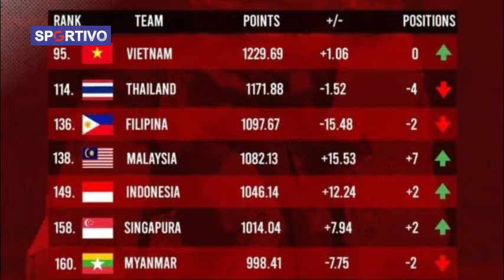UPDATE RANKING FIFA! Vietnam Turun, Timnas Indonesia dan Thailand Melesat Naik